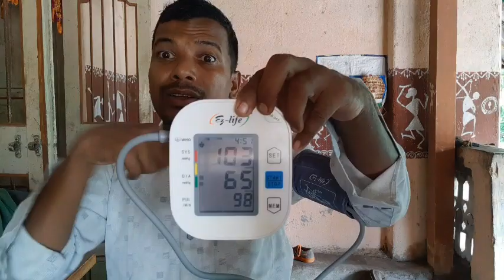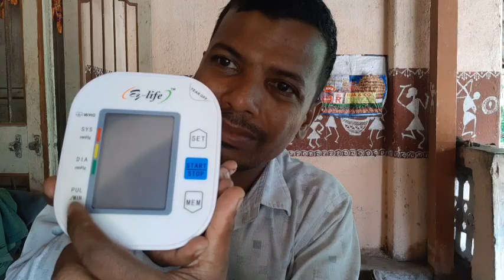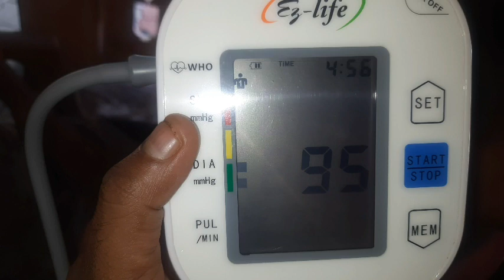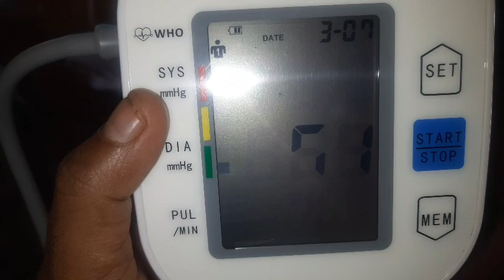Blood Pressure Monitor ISL